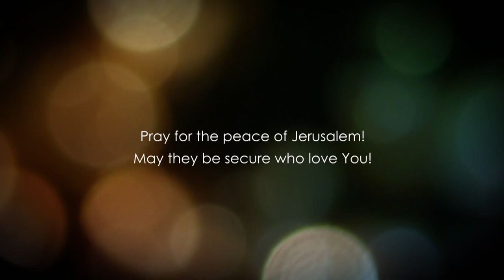Haggai Chapter 1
Baruch Korman PhD presents a detailed analysis, interpretation and understanding of the Book of Haggai Chapter 1.

Checks may be sent to:
LoveIsrael.org
925 N. Courtenay Parkway Suite 19